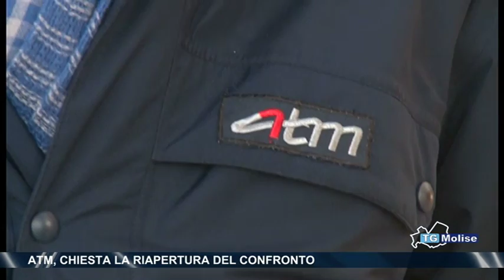Atm, chiesta la riapertura del confronto